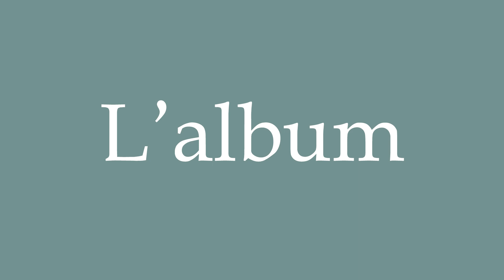How to Pronounce ''L'album'' Correctly in French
Learn how to say and properly pronounce ''L'album'' in French with this free pronunciation tutorial. Apprenez à prononcer des mots en français grâce à nos tutoriels.